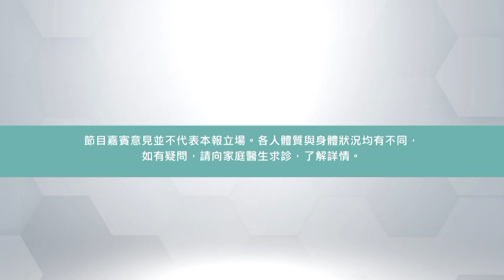《信健康》立夏養生 迎接夏天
立夏正值春夏交替之時，不穩定的天氣容易影響精神情緒和身體狀況，除了要注意保暖預防感冒，中醫師還推介以食療怯濕及以茶品下火，調理身體。

【信報新內容平台﹕「信健康 」正式推出！